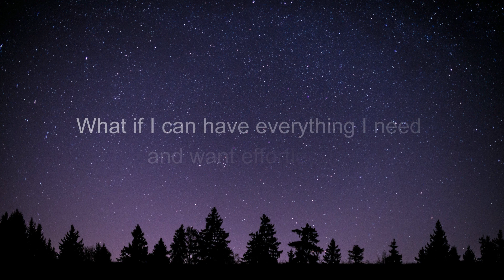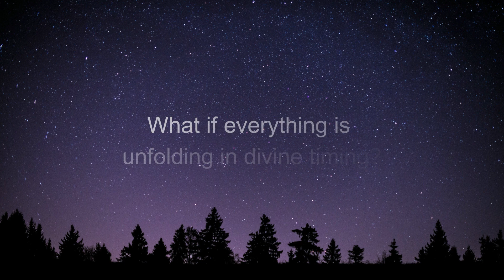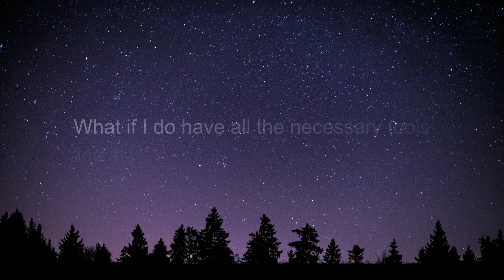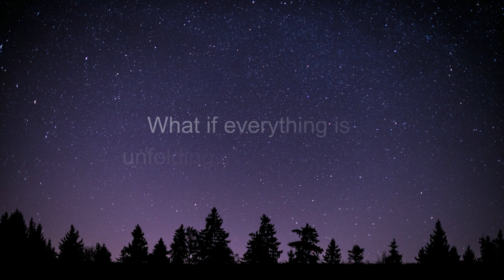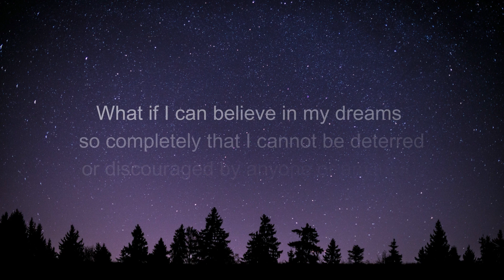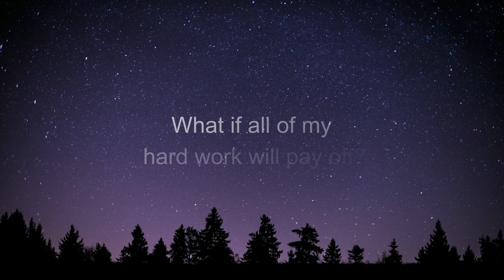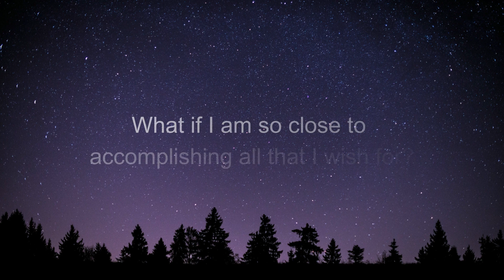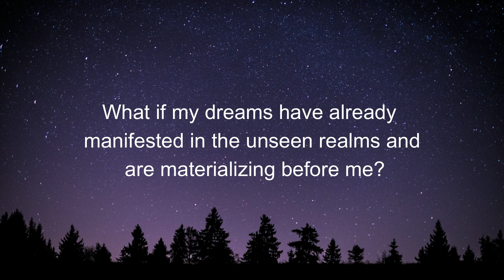WHAT IF I CAN MANIFEST MY DREAMS? - Release Resistance - 1111 Hz Alpha Waves (What If Affirmations)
WHAT IF Affirmations is an alternative practice when normal affirmations don't seem to be working. Affirmations using "what if" opens our mind to the suggestions with more subtlety because it targets our sense of curiosity, which helps release any doubt and resistance and opens us up to new possibilities.

This video in particular uses 21 "What if..."  affirmations to facilitate your belief in your power and ability to manifest your dreams and align your energy with the frequency of your wishes fulfilled. 🌟

You can also download your FREE DIGITAL MANIFESTATION JOURNAL by clicking on the following

🎶 Music from Light Journey Music - Jaapi media

*This work is not intended to substitute professional medical or counselling advice. If you suffer from a physical or mental illness, please always seek professional help.